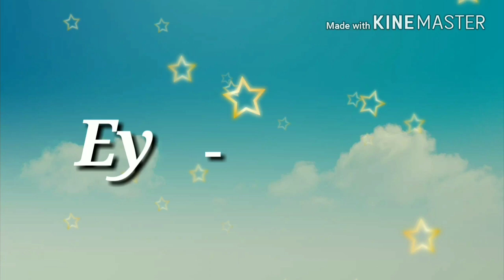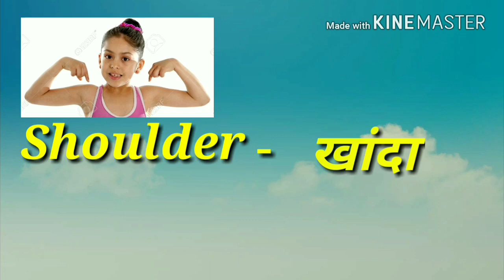Parts of body,शरिराचे अवयव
Parts of body,zp school shemba khurd